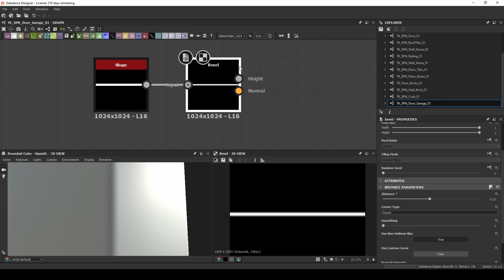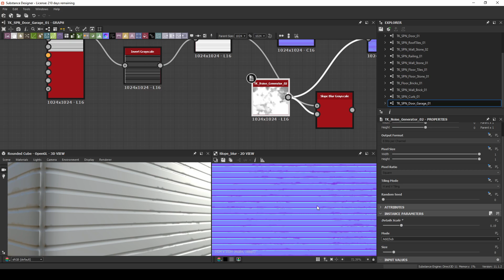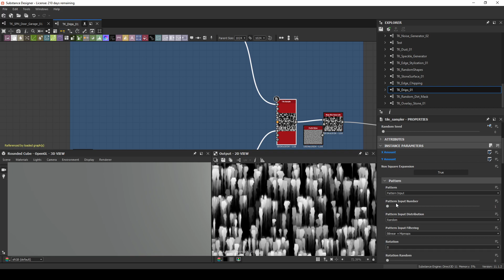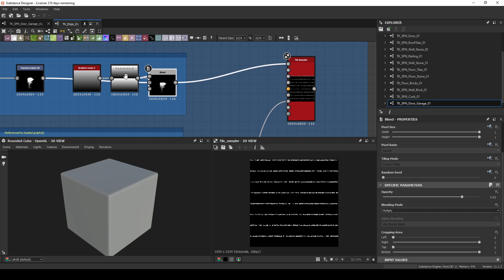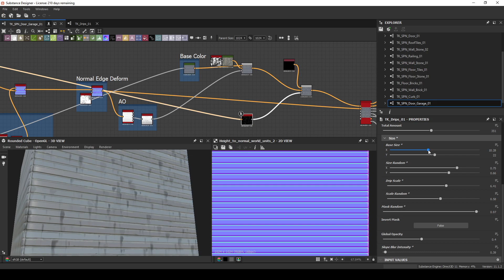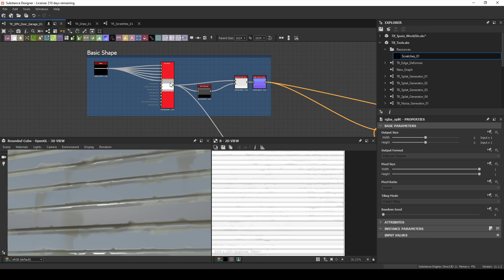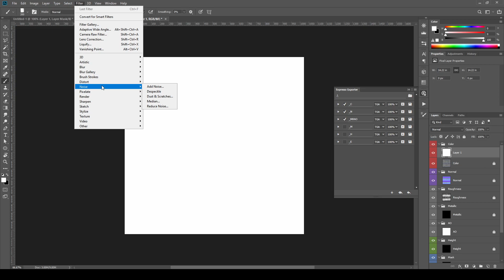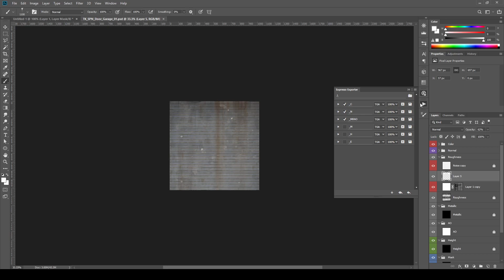[SECRET VIDEO] TK SPN Door Garage 01 Timelapse (no audio)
Time-lapse of me working on a garage door material.